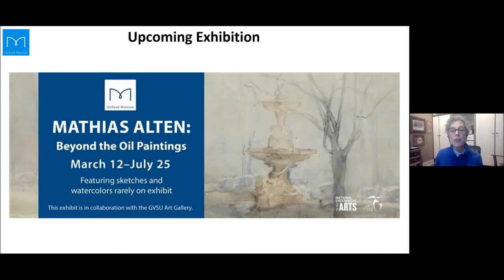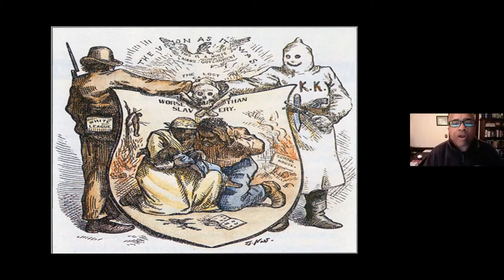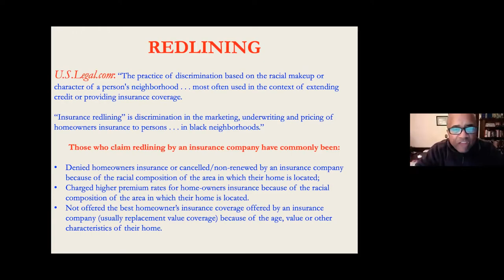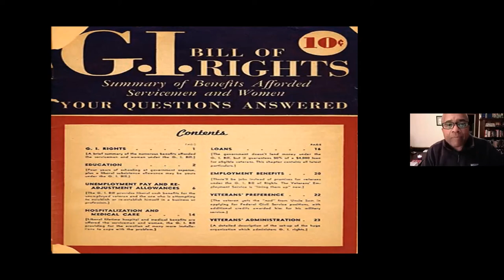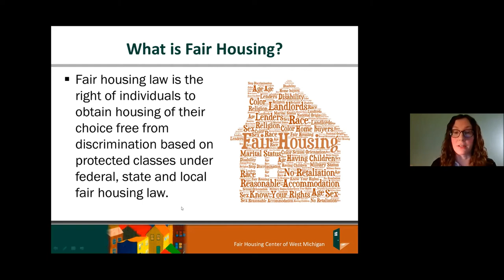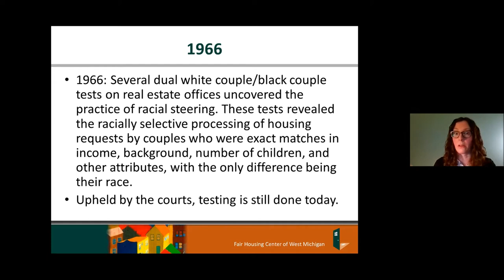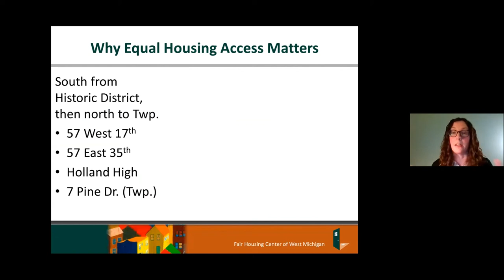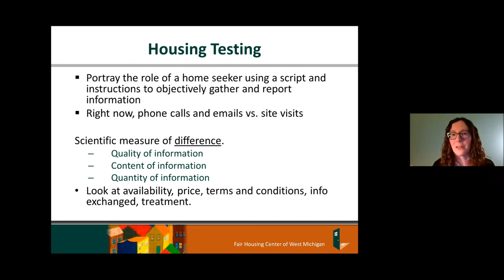Fair Housing: A Historical Overview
Learn about the history of discriminatory housing practices such as redlining and blockbusting with Hope College professor Fred Johnson and Liz Keegan from the Fair Housing Center of West Michigan.

Also, some links to get involved locally:
• Host a book club – we can help!

We can only host programs with the support of donors and sponsors. Please consider donating to the Museum

Thank you to our sponsors: Spectrum Health Zeeland Community Hospital, Warner Norcross + Judd, Community Foundation of the Holland/Zeeland Area, Herman Miller Cares, Michigan Council of Arts and Cultural Affairs and the National Endowment for the Arts.